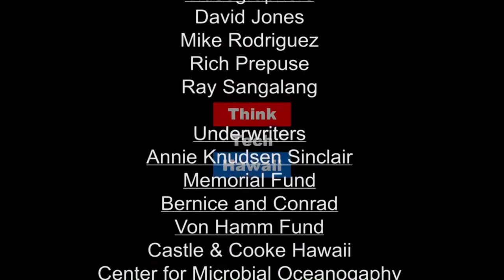China in Space (Research In Manoa)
China is planning an exciting series of new space missions to the Moon and Mars.  Today, Pete Mouginis-Mark reports on some of their plans, as discussed this past weekend in Houston..  This week on Research in Manoa, Pete Mouginis-Mark jojns Jay Fidell via Zoom to talk about where on the Moon and Mars will China send robotic explorers in the coming decade and what types of missions are planned?

The host for this episode was Jay Fidell.  The guest for this episode was Pete Mouginis-Mark.